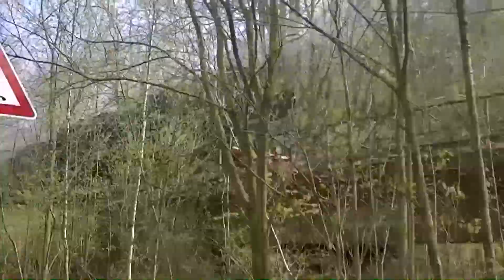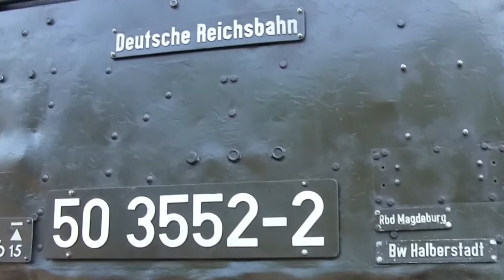Das 9 Dresdner Dampfloktreffen 2017 Teil 3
Sonderzüge am Sonntag beim 9.Dresdner Dampfloktreffen sind im 3.Teil des Filmes zu sehen , auch der Dampfzug auf der Müglitztalbahn.